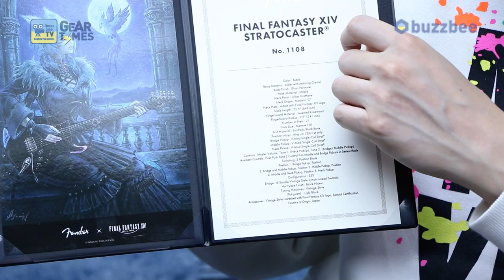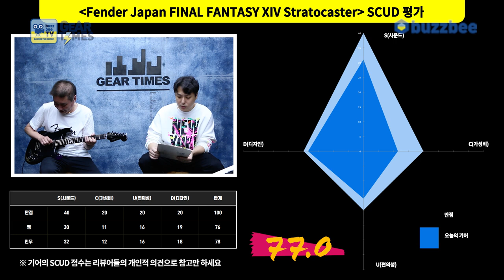[GearTimes 3527회] 펜더 Fender Japan FINAL FANTASY XIV Stratocaster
펜더 Fender Japan FINAL FANTASY XIV Stratocaster

0:00 오프닝
0:47 특징(Features)
5:27 스펙(Spec)
6:29 사운드 테스트 (sound test)
12:40 시연 (Demo)
14:41 한줄평
15:58 점수